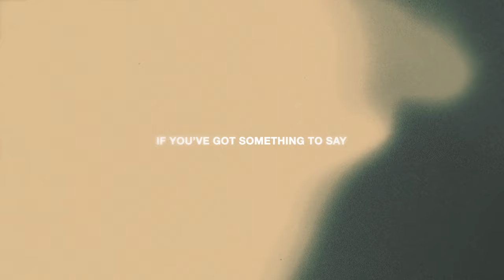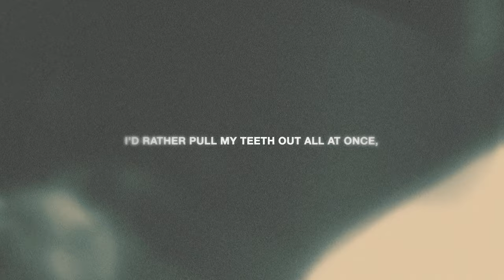Grayscale - Babylon (Say It To My Face)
From the album 'Umbra' | Available Now

Listen to "Babylon (Say It To My Face)" from the album 'Umbra'

LYRICS
She knows the worst parts of me
The parts that sit in cul-de-sacs, engine running,
Meets under bridges at three in the morning, thinking it’s funny burning through bands of money

Couldn’t stand in my skin for one day, no
But go ahead, if you’ve got something to say

Come say it to my face
Wipe that smirk up and walk my way
Not playing games
Try staying in your lane, ain’t cut from the same place, so don’t look away

Been pacing Babylon, stuck for so long
Just watching, wishing for the whole thing to fall I’d rather pull my teeth out all at once, than hear one more opinion from anyone

But go ahead, if you’ve got some shit to say